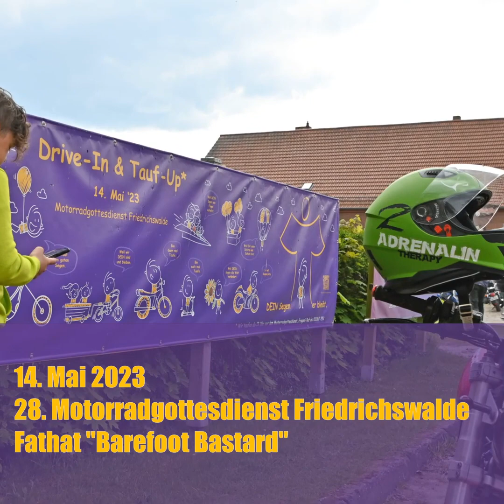Fathat mit "Barefoot bastard" - 28. Motorradgottesdienst in Friedrichswalde nach dem Segen -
28. Motorradgottesdienst in Friedrichswalde nach dem Segen: Fathat mit "Barefoot bastard" Ein schönen Himmelfahrtstag für alle, wo auch immer ihr unterwegs seid.
Der Segen, er bleibt.